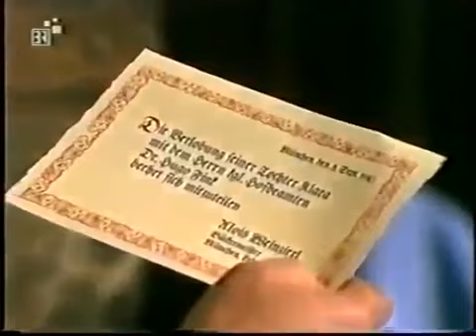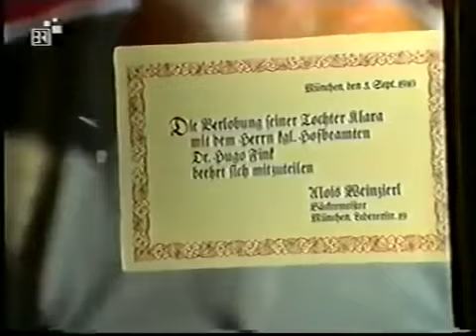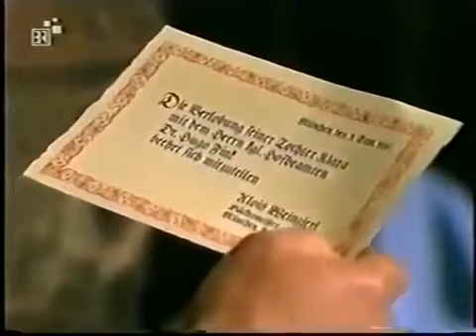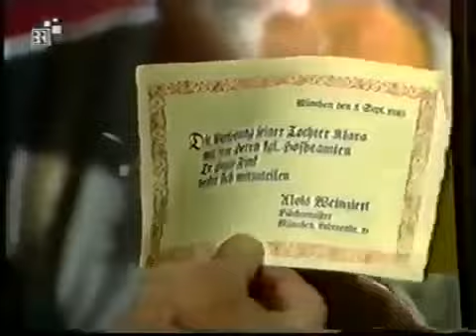Der Komödienstadel Folge 26 Kleine Welt 1973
Der Trachtenverein von Daxlwang schickt alljährlich zu dem berühmten Oktoberfestzug eine Abordnung von Tänzern und Tänzerinnen mit Blaskapelle und.